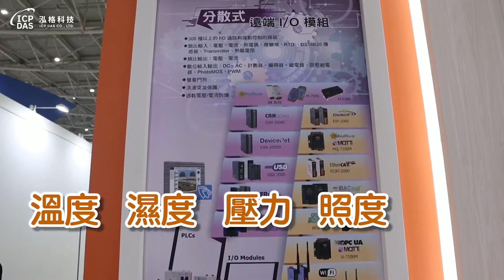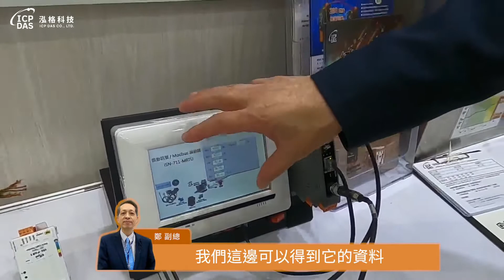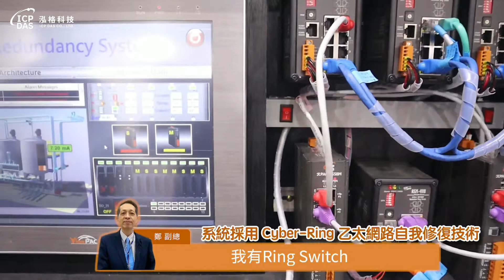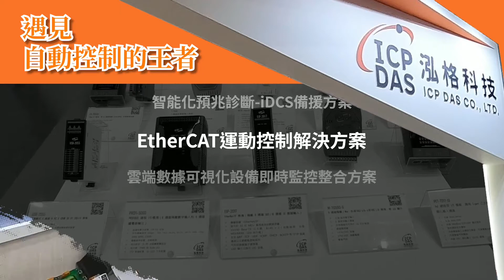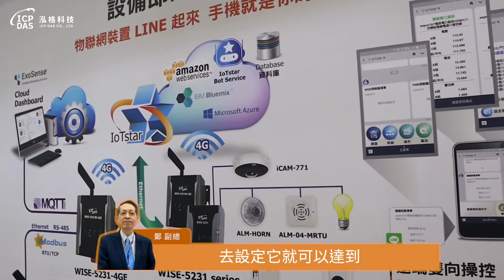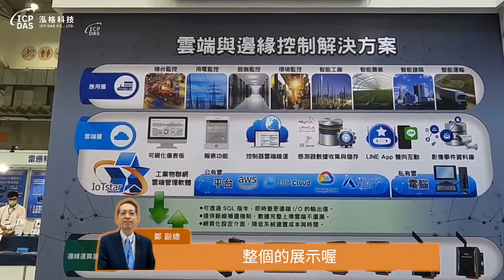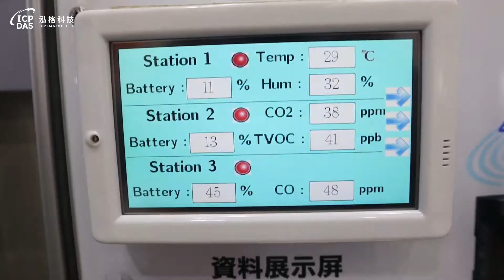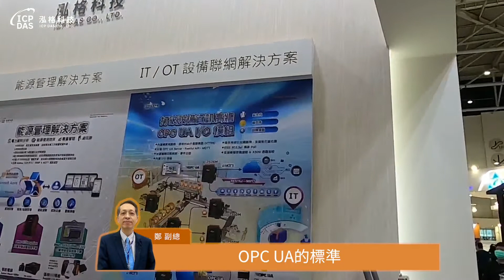2021台北自動化工業展現場直擊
00:00 ►  分散式遠端I/O模組
00:39 ►  設備振動監控
01:30 ►  紅外線熱顯像解決方案
02:14 ►  iDCS備援方案
04:08 ►  EtherCAT運動控制解決方案
05:00 ►  雲端數據可視化設備即時監控整合方案
07:11 ►  雲端與邊緣控制解決方案
07:53 ►  無線無源環境監測系統
08:52 ►  能源管理解決方案
09:51 ►  iIT/OT設備聯網解決方案